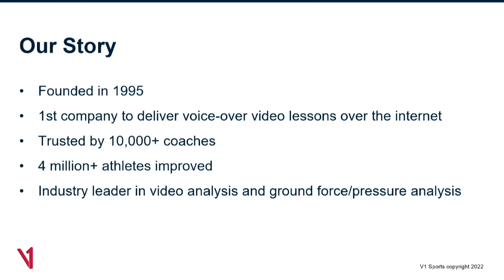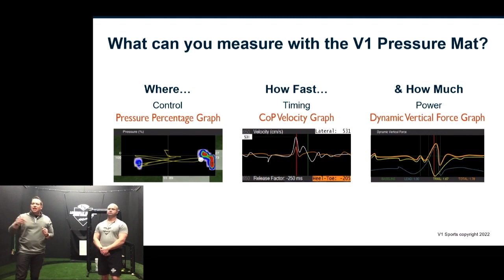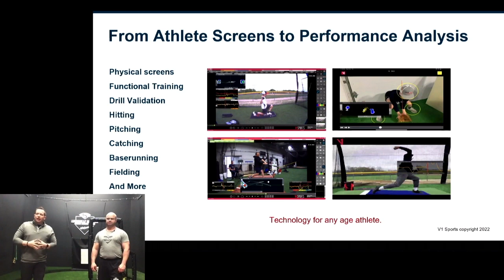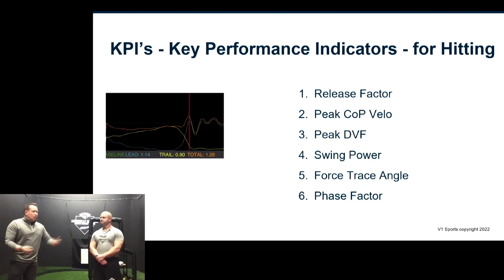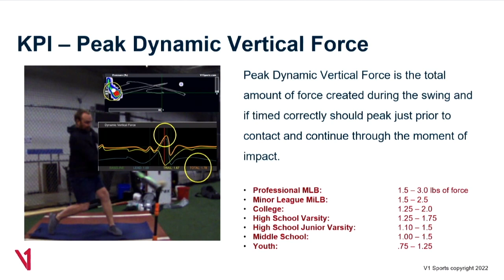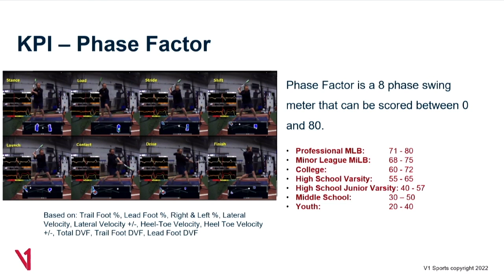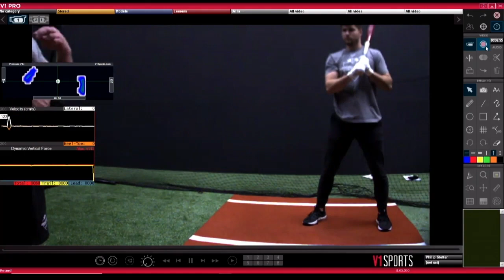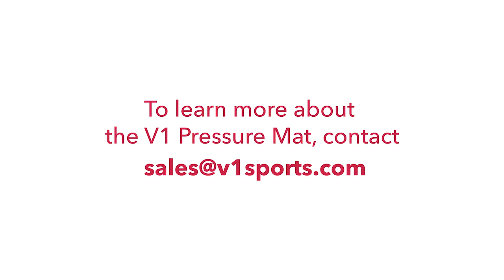Baseball - How to Coach with Ground Force and Video Technology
Ground force and video analysis technology and the information it provides has changed how coaches define “REAL” compared to “FEEL”, and revolutionized the way coaches evaluate and develop players.

In this webinar, V1 Sports Director of Sports Science Phil Stotter, will provide a tutorial on the V1 Pressure Mat -- baseball’s first portable and affordable ground interaction tool that measures the quantity and quality of forces an athlete is applying within their movement mechanics.

Joining Phil will be special guest Chad Miller, Founder, Louisville Slugger Hitting Science Center, who will share how he uses ground force technology in his coaching, and he will provide a behind-the-scenes tour of his newly built academy.

Are you a Coach? Join the thousands of coaches teaching with V1 Pro Baseball.